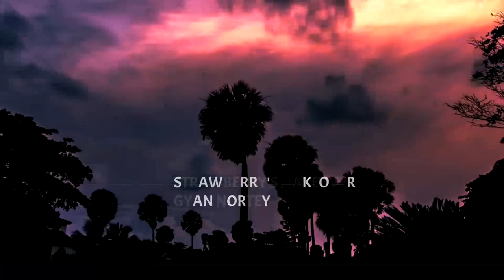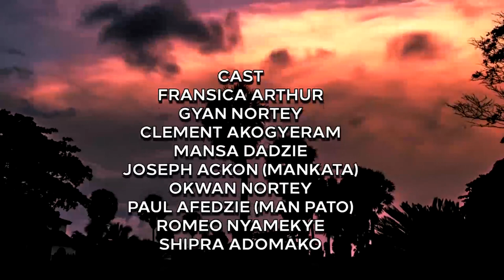Ayeyi Ndwom 20 - Heavenly Jewels Chorale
Special invite to come and join us praise the name of the Most High for this mercy through this pandemic.